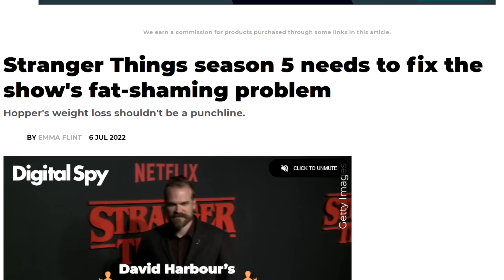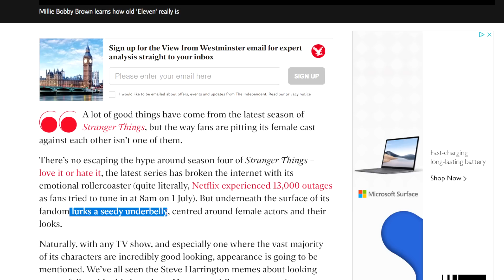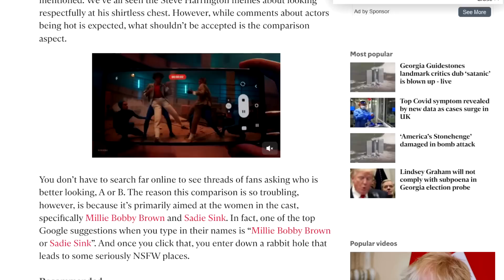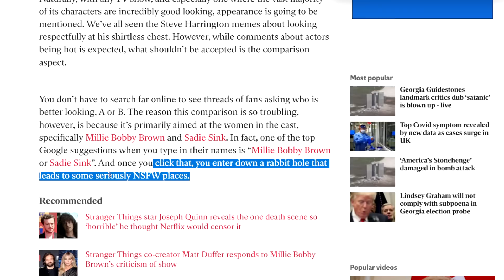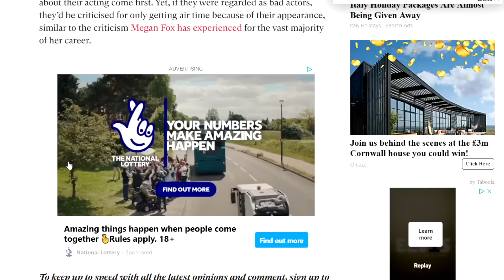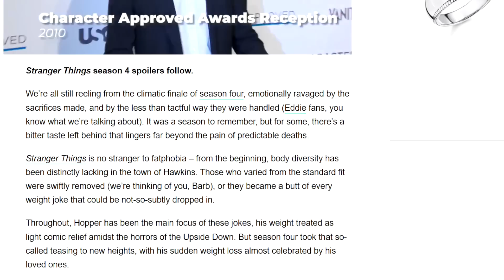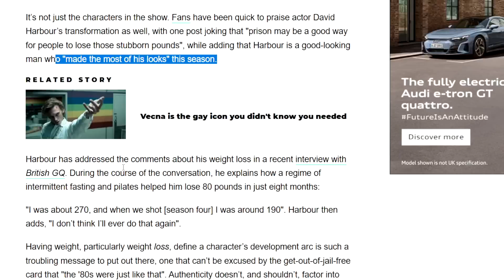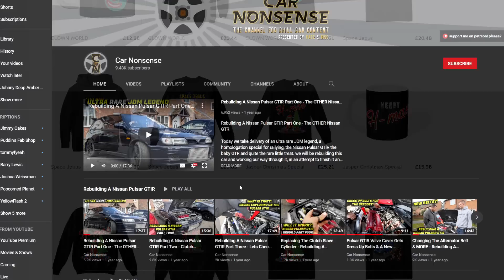LOL WTF Stranger Things Has A Fat Shaming & Toxicity Problem According To INSANE Journo Emma Flint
Nate H
CALNE
SN11 7BE